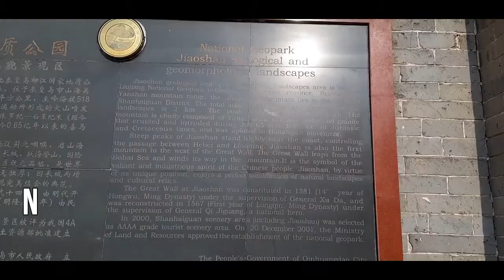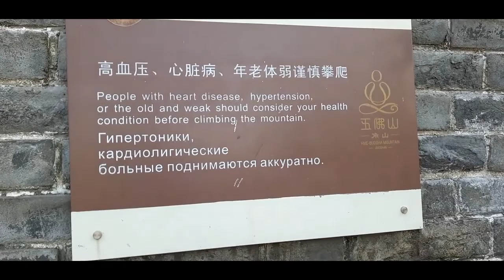Great Wall of China [UGH! KABITIN!] | Vlog19 | 2k19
An individual who wants to explore and promote happiness. djk.

Here's how to know if this channel is for you:
Do you want happiness?
Finding vlogging as a creative instrument to share love?
Do you find it as an art of joy?

If you answered YES to any of these, then you belong to me,

CHAROT

Sana maenjoy nyo po.

Eusebio "Kuya Jun" E. Aguro III, signing-on on YoutubeVerse!